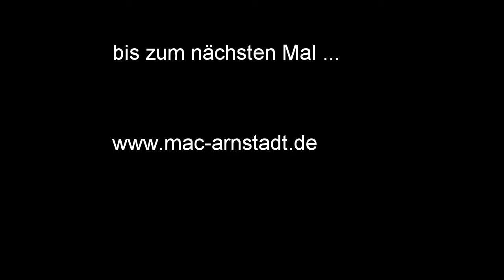Rundfahrt Messe Parcours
auf der ErlebnisWeltModellbau am 21. Februar 2014 in Erfurt